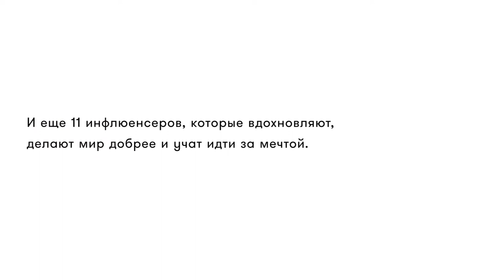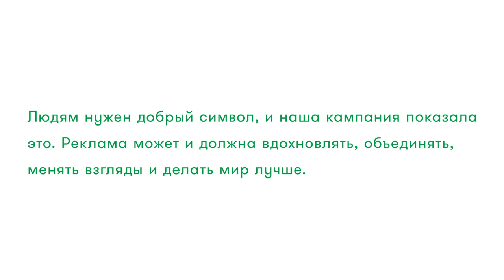SETTERS x BENETTON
Рассуждать об инклюзивности и равенстве куда проще, чем запускать спецпроекты, основанные на столь тонких материях 👌🏼
Тем любопытнее история нашего кейса с United Colors of Benetton и линией ароматов United Dreams (@benetton_perfumes).
Мы собрали 14 лидеров мнений, которые разделяют ценности бренда словом и делом, каким именно делом — смотрите по ссылке в stories и возвращайтесь обсуждать кейс в комментарии ✅